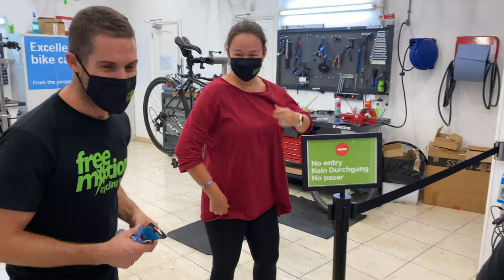A quest for VOTT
Cycling in Gran Canaria